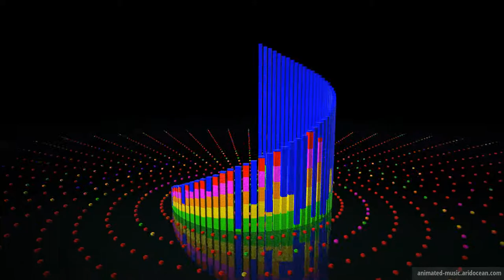"Habanera (by Bizet)" Animation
"Habanera (by Bizet)" by Bizet